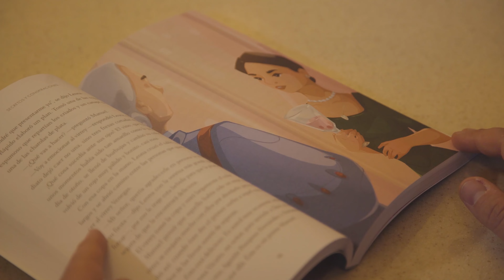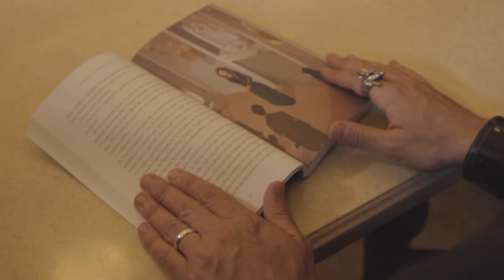Booktráiler de LeonaVicarioYElMisterioDeLasMedallasDePlata | Alfaguara Infantil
Intrigas, espías, misterios y una heroína que ayudó a la independencia…🕵️‍♀️ Deja que Pedro J. Fernández te lleve por las calles e intrigas de la Nueva España junto a Leona Vicario en una aventura en la que se jugó la independencia de nuestro país. Conviértete en el cómplice de los espías que ayudaron a nuestra independencia!